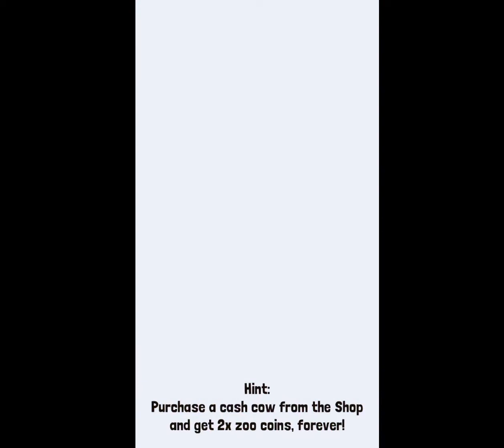Losing the last and final Puzzle Whale 🧩|| Rodeo Stampede